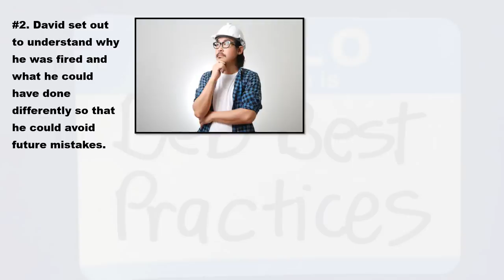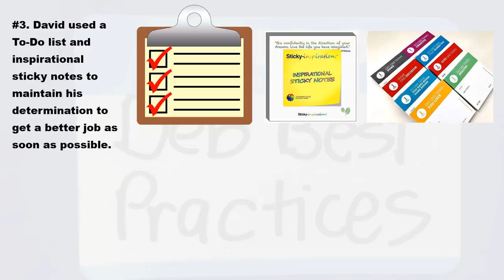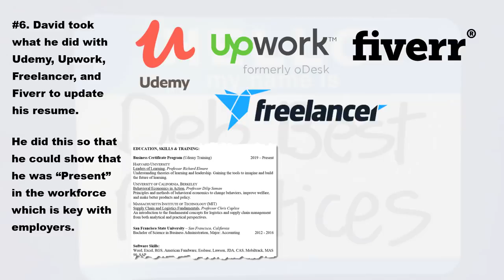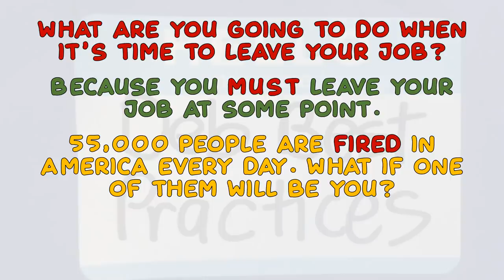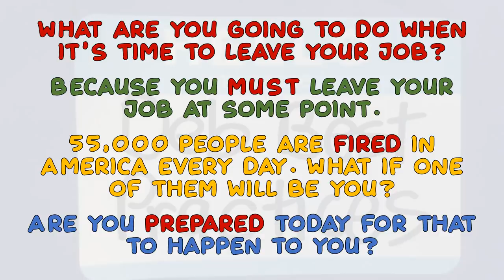You’re Fired! No problem – The 10 Point 30 Day Plan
David was fired from his job the same day as Donna, Yuen, Andy, and Tracy, but he was the only one to turn this traumatic event around and get a better job in less than 30 days.

How did he do it? By taking advantage of the 10 Point 30 Day Plan.

Here are the resources he used:

From Resume to Work
Laid Off, Now What?
The Hiring Committee
The Daily Job Transition

Sign up for the free upcoming webinar and gain access to all these resources as well.